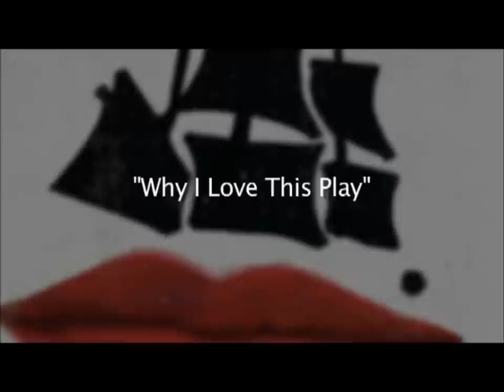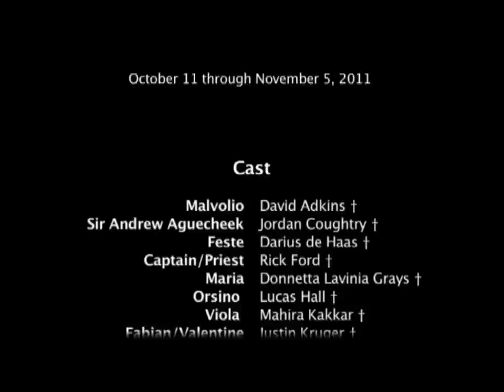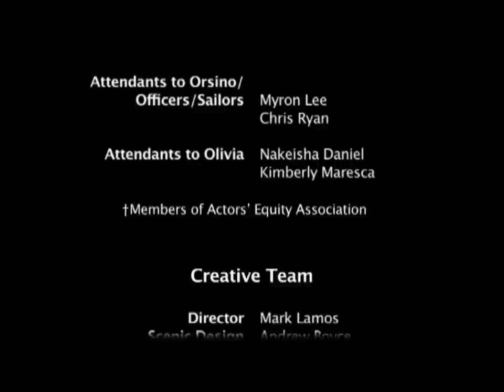Twelfth Night an Introduction